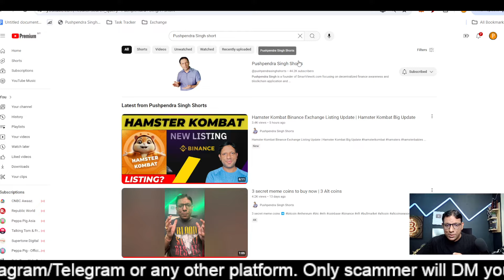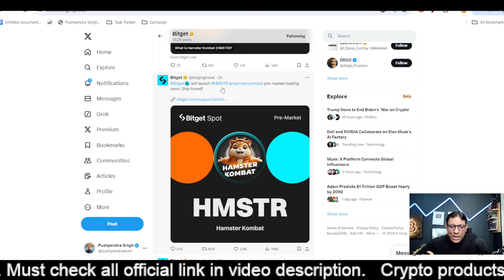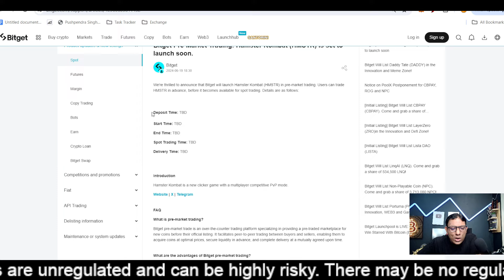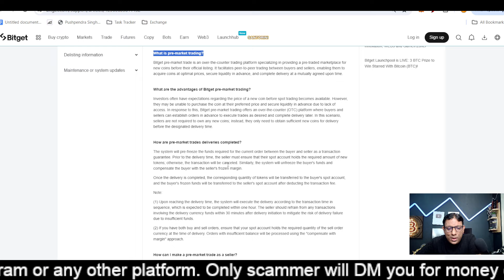Breaking News - Hamster Kombat Listing Update | Bitget Pre-Market Trading